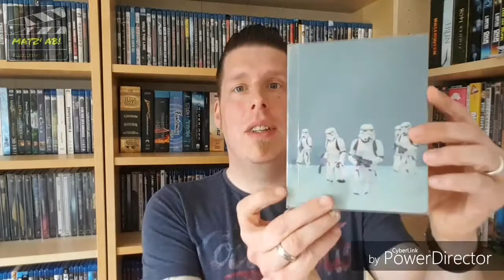STEELBOOK PROTECTION HAUL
10 Schutzhüllen für Blu Ray Steelbook PS3 PS4 OVP

Blu-Ray Steelbook Klarsichtschuber Protected (10 Stück)